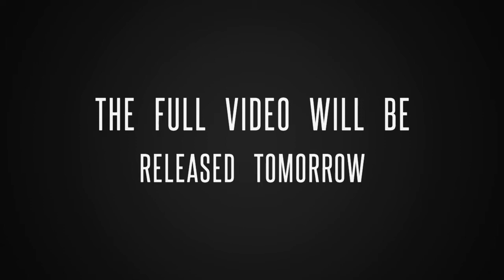AMAZING Curl Haircut ASMR Real Barber Sound / Long to Short TRAILER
Trendy Long to Short AMAZING Hair Transformation | Lob & Short Haircut | ASMR Haircut Scissors Sound